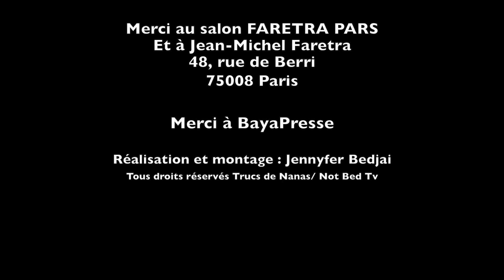Comment faire un chignon noeud ?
La coiffure de la rentrée : le chignon noeud ! Très lolita, très tendance, à faire sur cheveux mi-longs et longs.

Merci à Jean-Michel Faretra pour ses conseils de pro.

Et toujours plus d'astuces et de conseils d'experts sur TrucsDeNana.com